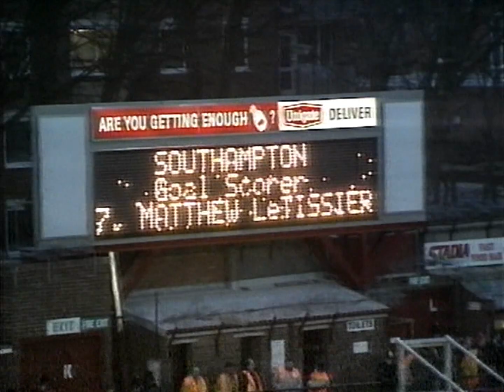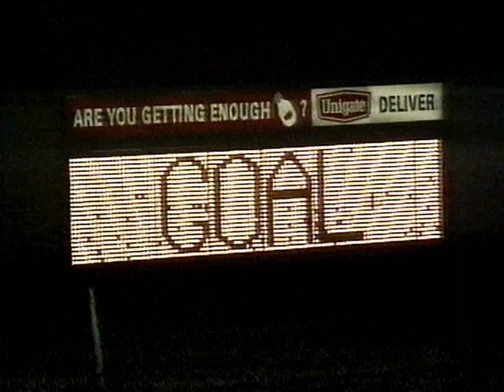First Division goals (Dec 30, 1989)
The final First Division round-up of the 1980s - all the goals from Saturday, December 30, 1989. Commentators: Martin Tyler, Brian Moore, Jim Rosenthal, Richard Keys, Gerald Sinstadt.